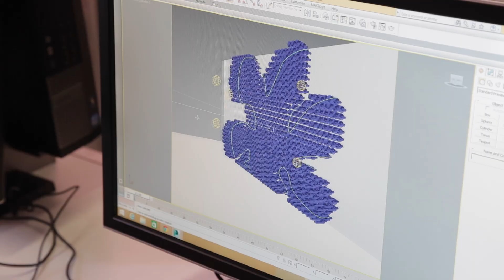Alumnos de IADE exponen en el espacio de Solán de Cabras en ARCO 2015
Solán de Cabras, fiel a su tradición de apostar por la cultura y el arte contemporáneo, ha hidratado ARCO 2015. Una edición más, han sido los alumnos de IADE, en concreto Jorge Bolaños y Felipe Díaz de Bustamante, los encargados de diseñar parte del espacio de la zona VIP con su escultura Urban Splash.